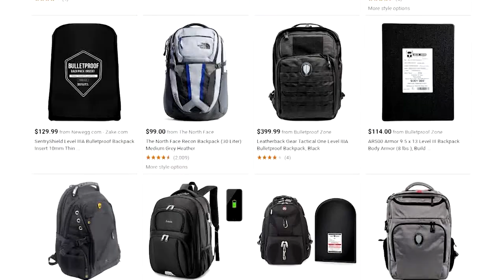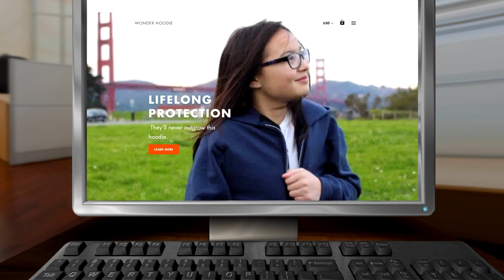Sales Of Bulletproof Backpacks On The RIse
With kids going back to class soon, parents are thinking about getting school supplies. But some might be surprised by what they see on the shelves at some stores.
Backpacks come in all shapes and colors, but now there's one that can stop a gunshot.